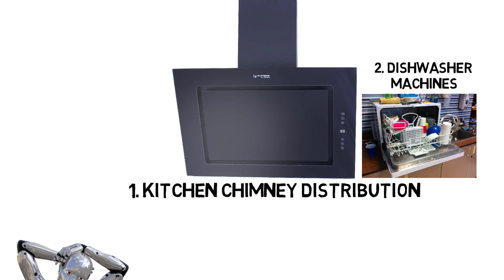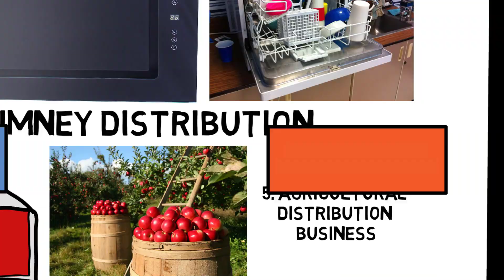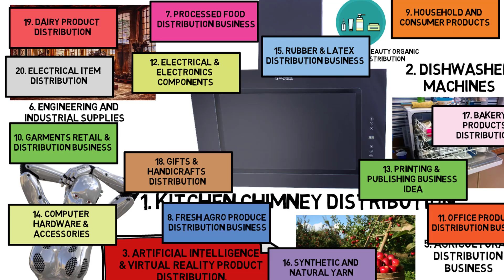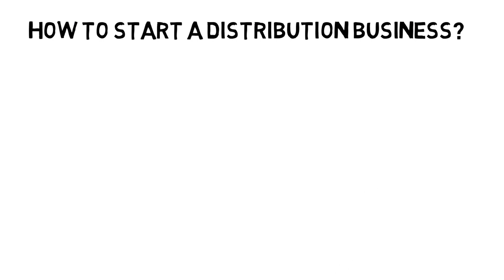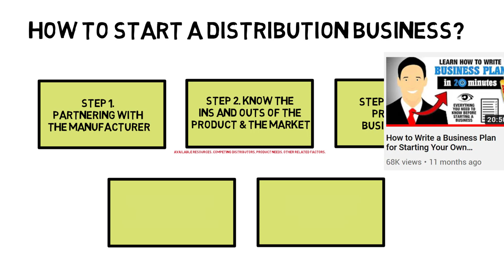40 Distributor BUSINESS IDEAS to Start your Own Business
Introducing LIST of 40 distributor business ideas to start your own distribution business.